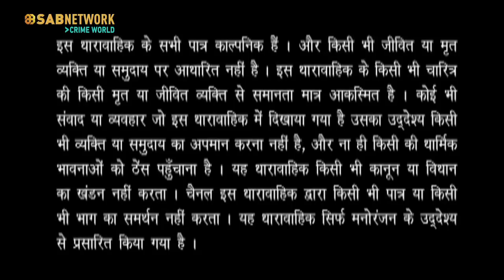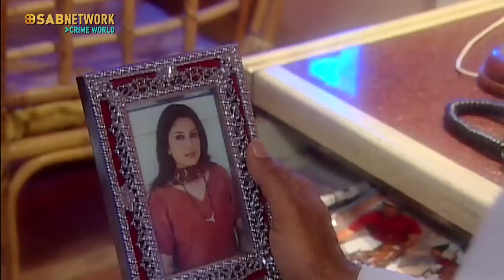Maa ne ek crore ke liye ki beti ki kidnapping - Watch Suraag Now | Crime Show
Shaam and Sudha separate, and marries Reena, who used to be his secretary at work. One night, Shaam overhears Reena talking to someone on the phone and suspects her of cheating. The Next day, Reena goes out shopping and asks Shaam for money. However, when Anita requests money for a party with her friends, she ends up arguing with Shaam. Sudha calls Reena, wanting to speak to Anita, but Anita refuses to talk to her. During their conversation, Anita and Reena discuss Shaam's possessiveness toward his money. They hatch a plan to kidnap Anita and demand one crore rupees from her father. To discover the outcome, watch and see what happens next.